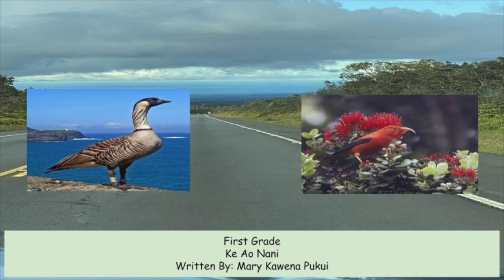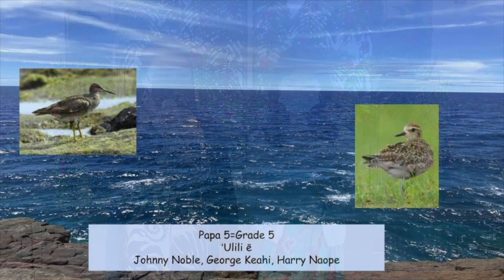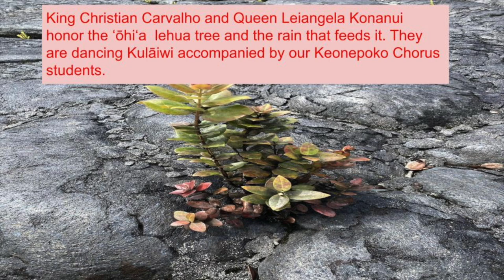Hōʻike 2022 Keonepoko Elementary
Opening Oli:
Mālana Mai--Grade 4

Ke Ao Nani--Grade 1
Maikaʻi Puna Maʻemaʻe--Grade 3
Kūkaʻōhiʻalaka--Grade 2
Aia ka Mahina, Kahuli Aku Kahuli Mai--PreK
ʻŪlili Ē--Grade 5
Liliʻu Ē--Grade 4
My Hawaiʻi--Grade 6
Pūnana ka Manu-Kindergarten
Kulāiwi--King Christian Carvalho and Queen LeiAngela Konanui
Accompanied by Keonepoko Chorus